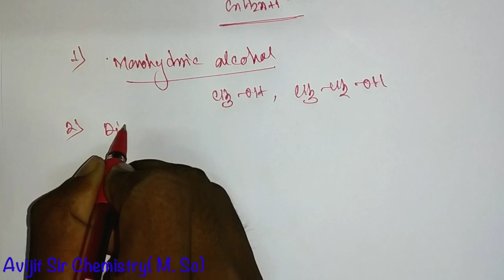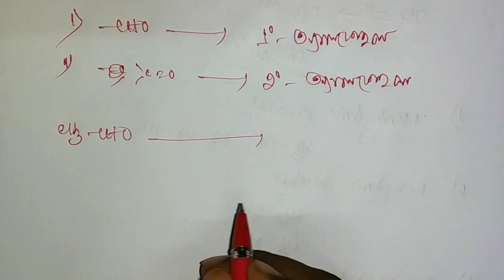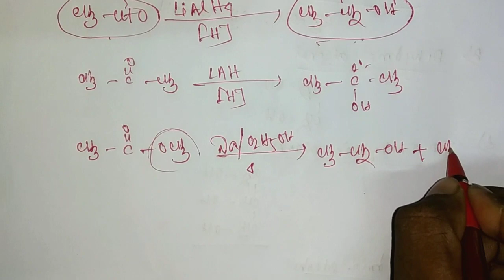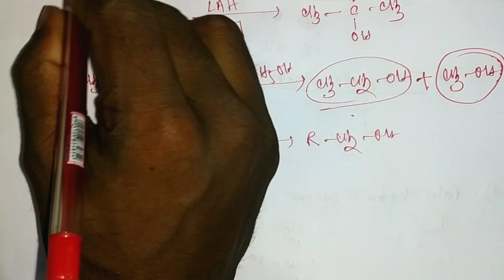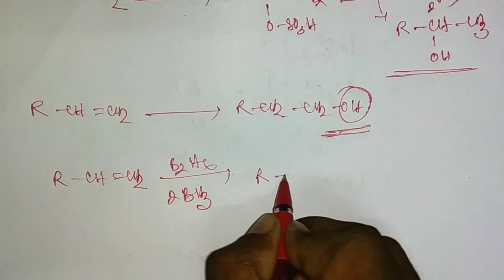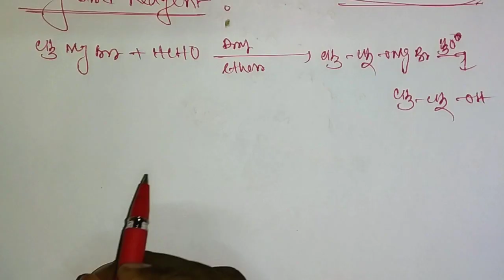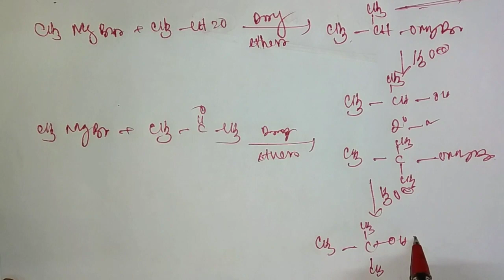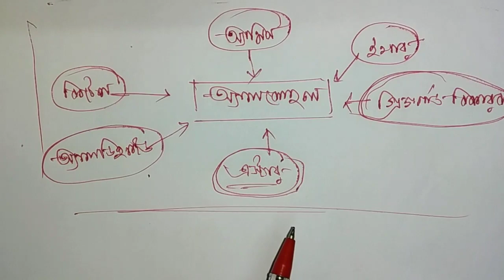Alcohol phenol and either class 12 in Bengali WBCHSE board || ORGANIC CHEMISTRY অ্যালকোহল ফেনোল ইথার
Welcome to bose science education channel

Today topic:-
Alcohol, Phenol, and Ether are classes of organic compounds. These compounds have huge applications in industries for domestic purposes. When hydroxyl (-OH) group bonds with saturated carbon atom we get Alcohol. And dehydration of alcohol forms Ether. Monohydric, Dihydric, and Trihydric are three types of alcohols, based on the hydroxyl group. In this chapter, we will talk about the types of alcohol, ether, and phenol. We will look at their classification and also cover a few examples.

📝Join our whatsapp group class 12 :-